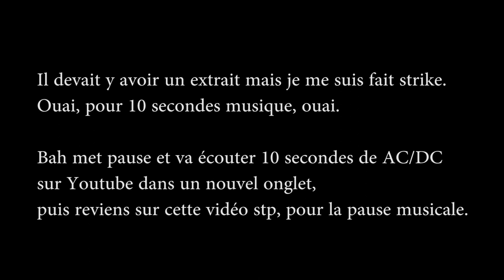HM#04 - JUL, Mozart, The Rolling Stones, l'Auvergne : Les grandes questions de la musicologie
Bon les amis cette fois-ci c'est ballade, on balaie un très large champ de réflexion, j'espère que vous vous sentirez intéressés par ça, en attente de vos retours !

Des questions ?